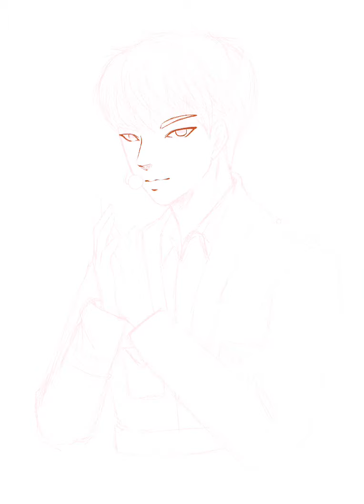Wonwoo Seventeen Fanart || Procreate Time Lapse